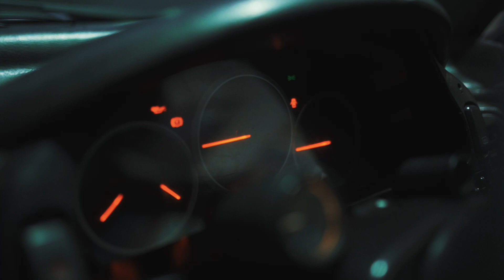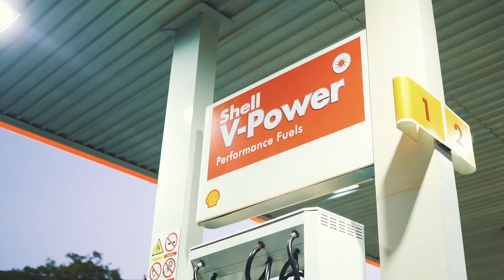Carwash chronicles E001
Special episode special car. Episode 1 or carwash chronicles

special thanks